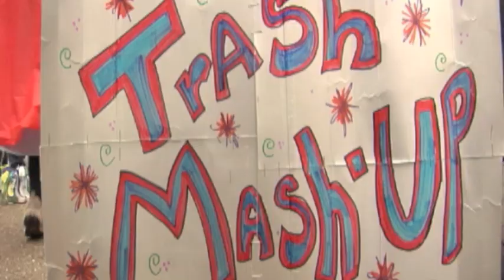Trash Mash-Up: Saving the World Never Looked SO Good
Trash Mash-Up is a community art project. Using disposable materials, collected before they enter the waste stream, participants construct "Maskostumes" which are original pageant masks and costumes inspired by traditions from around the world. TMU reduces waste and inspires people to see each other and our environment in a new way.